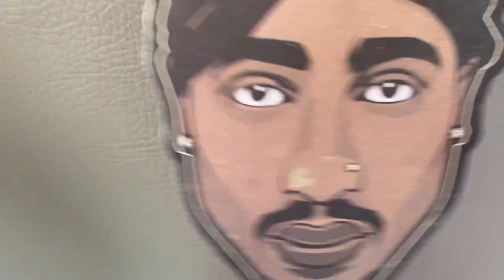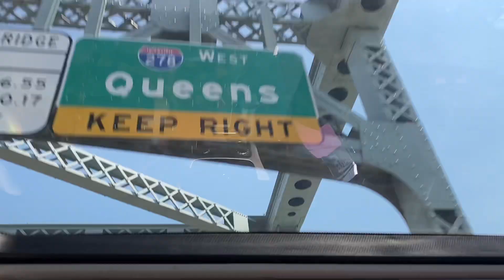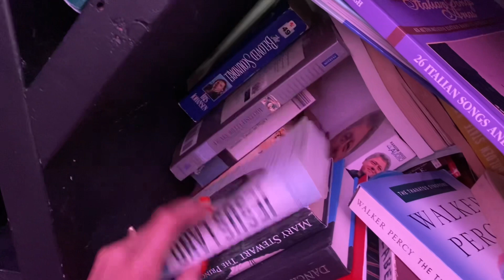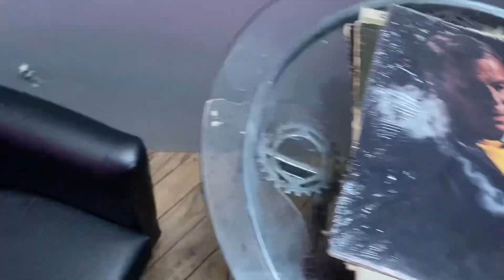Girls Day In… 🎤🍾| Throwback Thursday Edition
Hey y’all!!! In honor of Throw Back Thursday I’m dropping the first video I worked on when I decided to finally start my channel!!! 📺 🥰 My home girl got a group of her friends together last August for rooftop karaoke and I had a blast… 🎤🎶🍷🥃 It was so beautiful to meet a few new women and the energy still be so familiar and dope!!! ✨✨✨

This is actually one of my favs and I think I did a great job!!! 💜